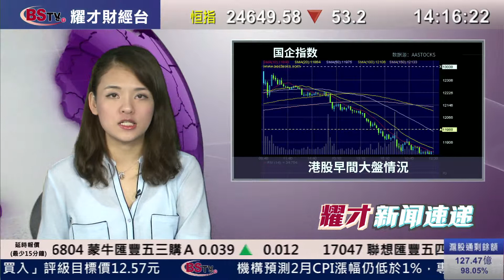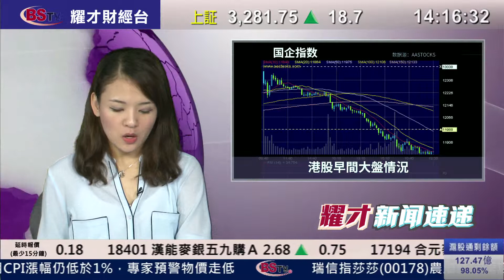耀才財經台 新聞速遞(國)畢純紫 - 04/03/2015 下午國語新聞速遞